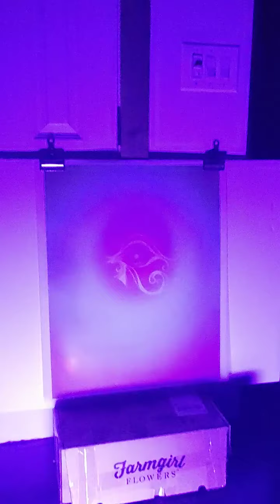Eye of Horus with zoomed in face